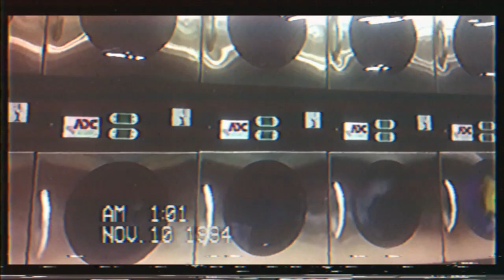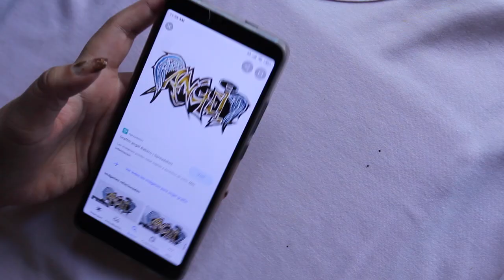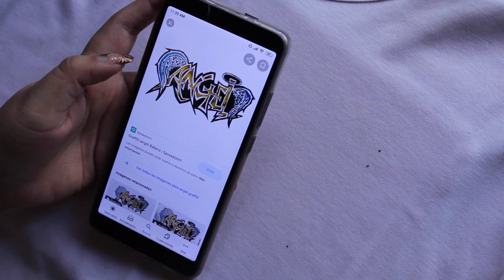Transformando ROPA vieja a AESTHETIC